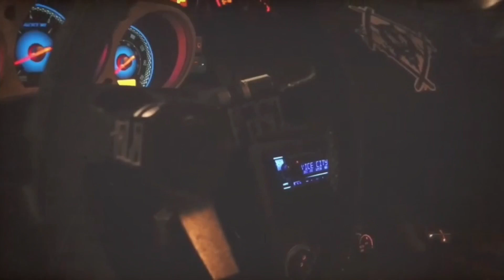MY 2019 REWIND !